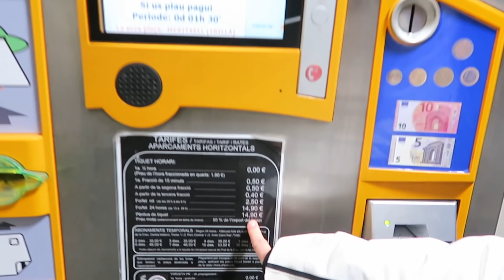NIGHT VLOG *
Ei Gigimons!! Aquí os dejo muchas de las series que ya he visto y que creo que os pueden interesar!!!

DEJA EN COMENTARIOS CUÁL ES TU SERIE FAVORITA

MANITA ARRIBA PARA MÁS TAGS!!!